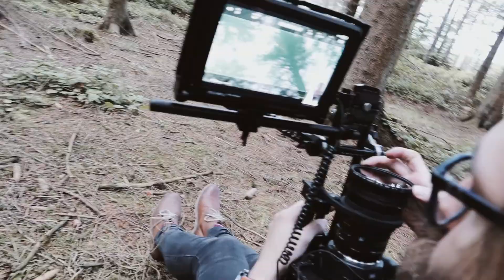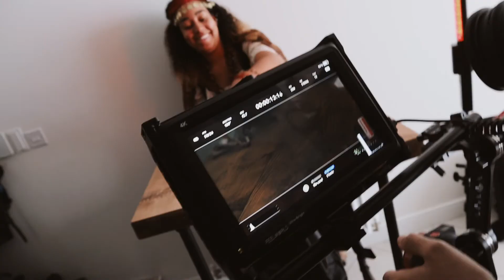The World Beyond the Scenes | The Making of the Official Trailer (2021)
A behind the scenes look at the filming of the Official Trailer for The World Beyond Our Knowing by Mark Foster. Featuring Michelle Bayly, Rod Glenn, Moises Bedrossian, Laura Barnes-Martin and Mark Foster.

Filmed on location at Cragside House in 2020, between lockdowns when restrictions permitted.